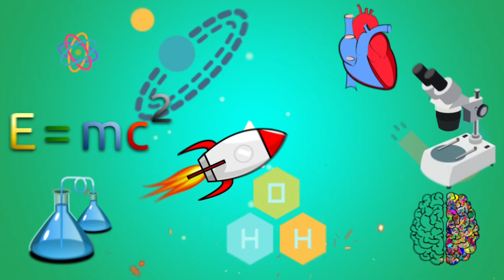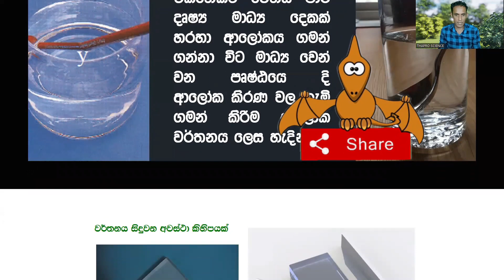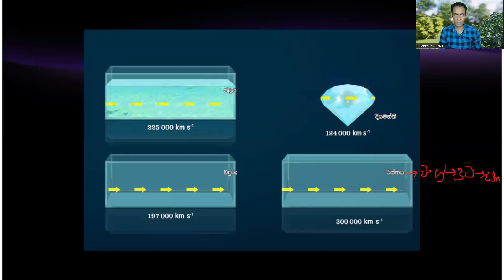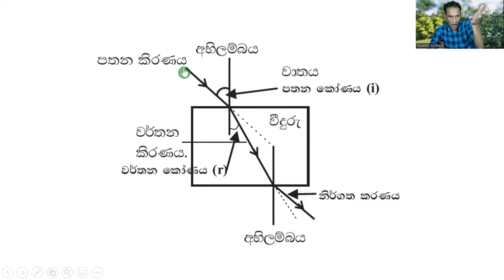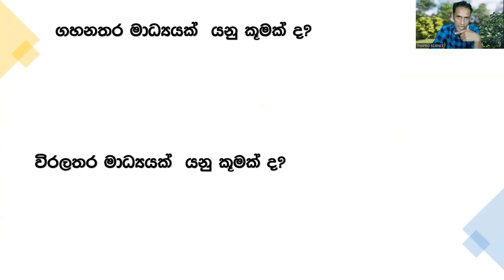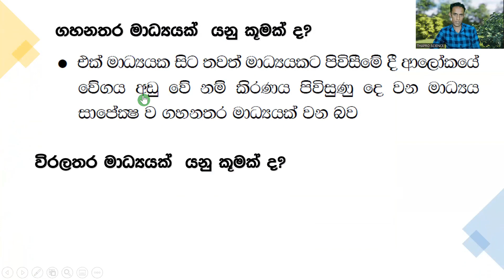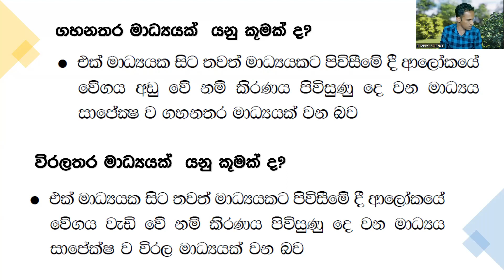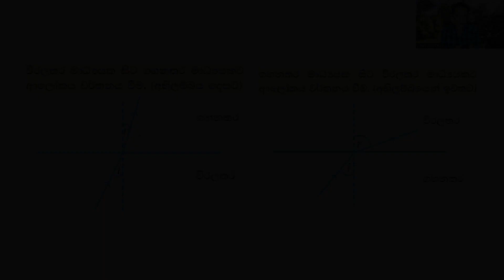OL විද්‍යා පේපර් එකේ අනිවාර්ය ප්‍රශ්නයක් ඉගෙන ගමු...(Grade 10,11 Science)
Sri Lanka | Sinhala | Grade 10 | Science